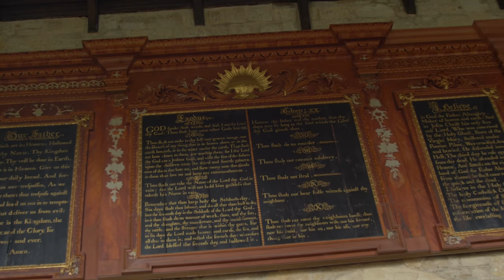Temple Guiting & The Knights Templar | Hidden Gems in the Cotswolds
Temple Guiting is a few miles away from Guiting Power, and has a wonderfully grand church with historical connections to the Knights Templar. The Knights Templar were a Holy Order that many associate with the Crusades. The village is another spectacular hidden gem, a classic English village.